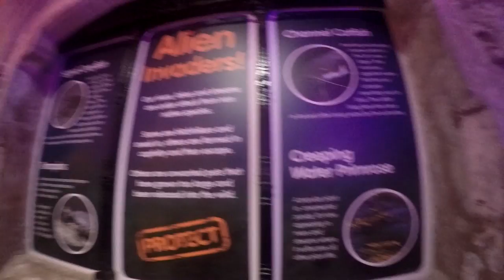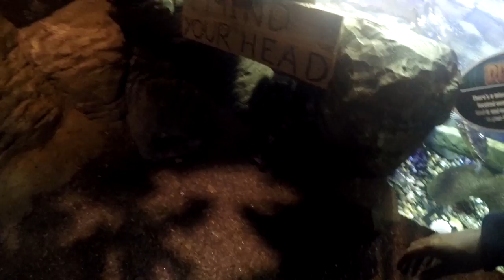You Cant Skate There Project: Rolling with LoLo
As part of our youCantSkateThere project Craig Jiggy went Rolling with Lo Lo, taking the eight wheels to SEA Life Centre and onto the pebbles, but we can show you everywhere... that would spoil the surprise!